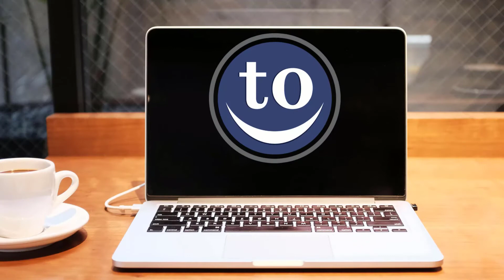دھوکہ مت دیجئے | urdu moral stories | urdu kahani | best quotes | donot cheat | rcn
Guys my name is iftikhar aziz and my channel name is Red Chilli Network
I make videos on Islam and make Islamic stories and Islamic videos, in addition to stories and shayari and other trending topics, I also make videos on sports and also on news.also make cartoon
 and the purpose of my video is to talk about Islam and share information with you